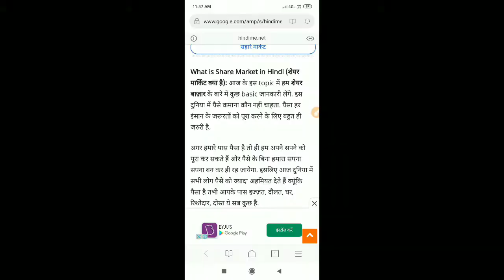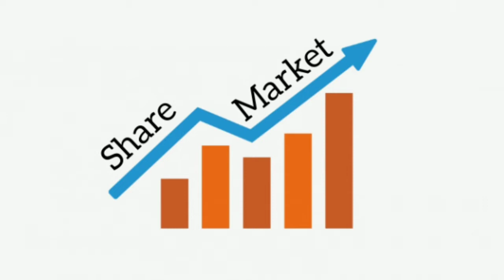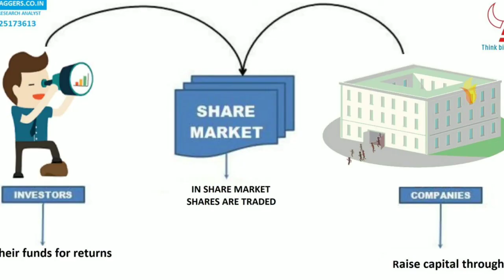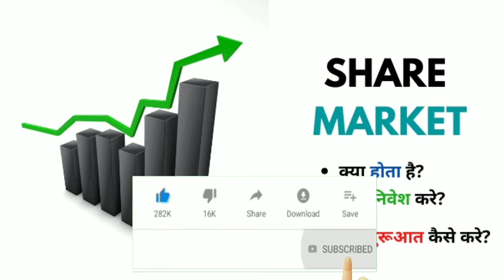Share Market Kya Hai ? | What Is Share Market | Share Market Basics For Beginners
Topic  :-  Share Market Kya Hai ? | What Is Share Market | Share Market Basics For Beginners

Hello Friends doston aaj ki is video me hamne share market ke bare me jana hai ki aakhirkaar share market kya hota hai or yh kis trah kam karta hai or isme ham ya aap log paise kaise kma sakte hai doston hmne is video me share market se related sabhi trah ki details ko jana hai jaise hamko kis trah ki company me aapne paise lgan chahiye and market me kis chiz ka share bda ya gda is ko kis trah se check kre or bhi bahut kuch is video me jana hai to aasa karte hai ki aapko yha video pasand aai hogi ya aayegi

share market
stock market
kya hota hai share market
share market kya hota hai hindi mai

शेयर बाज़ार क्या है
शेयर बाजार क्या होता है
शेयर मार्केट क्या है
शेयर क्या है
शेयर मार्केट में हमेशा क्यों लॉस होता है
शेयर मार्केट
शेयर बाजार क्या है इन हिन्दी
2 मिनट में समझें क्या है शेयर मार्केट
शेयर मार्केट का गणित
शेयर मार्केट गाइड
शेयर मार्केट का काला सच
शेयर मार्केट कैसे सीखे
शेयर मार्केट मराठी
शेयर मार्केट को कैसे समझे
शेयर मार्केट मराठी माहिती
शेयर कैसे खरीदते है
शेयर मार्केट लाइव चार्ट